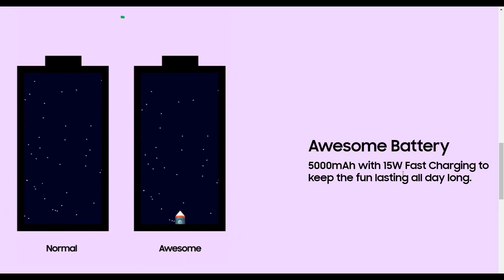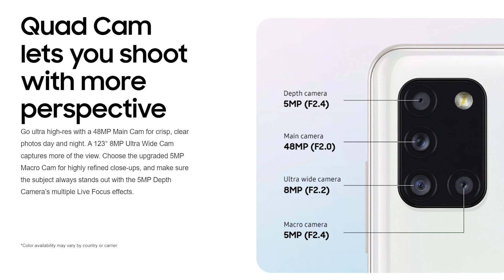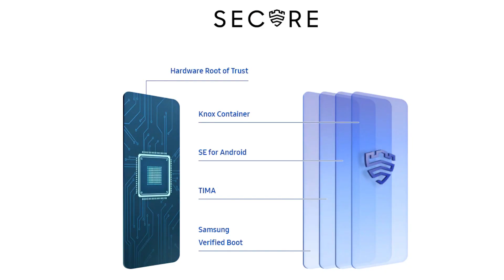Samsung A31 Pre-Launch Review in Tamil |M.S.Kishor||Phone Review||Expected Specs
Hey Guys!! In this video I will be reviewing about Samsung Galaxy A31, which is yet to release in India. But still I made this video based on the information given on official website of Samsung Africa and Samsung Hong Kong.